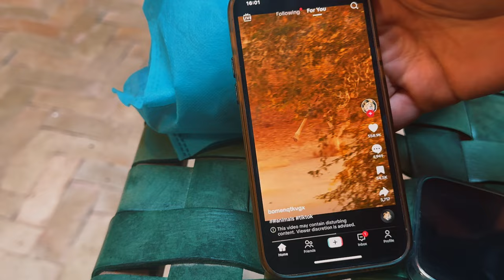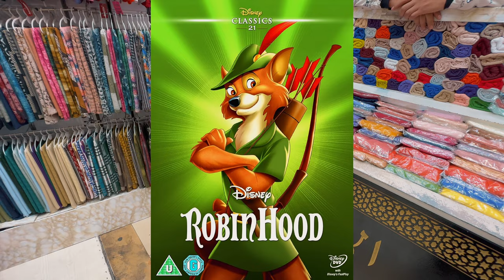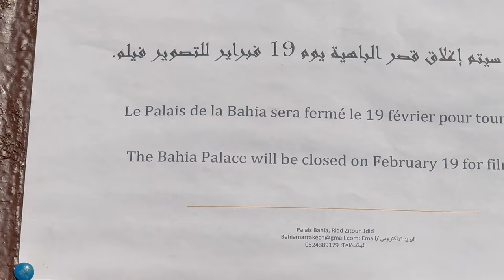Extreme bargaining in Morocco | learn how to shop | Marrakesh Vlog pt 2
Hahahaha, before you travel to Morocco, you should learn how to bargain. Especially if you are an obvious looking tourist (blonde, Asian, you speak English, gay). Since I am Moroccan, I actually don't get ripped off as much. Don't fall for the first price they give you. Watch this video before you travel to Morocco.

Also Marrakech is really safe for solo and group travelling.

Love u,
Fatima

- “FATIMADETETUAN”